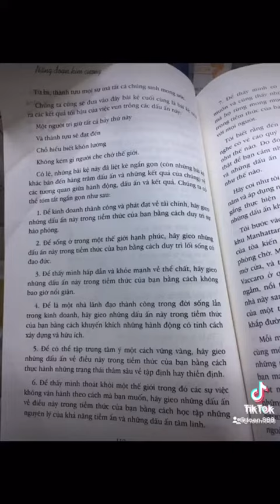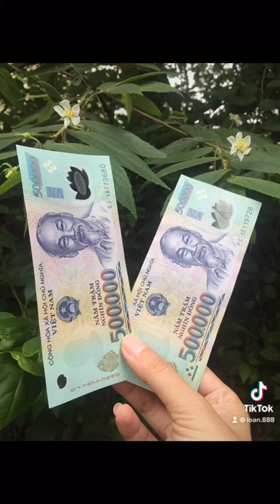Tiền ngày càng nhiều, kinh doanh phát đạt, phương pháp gieo hạt hiệu quả.